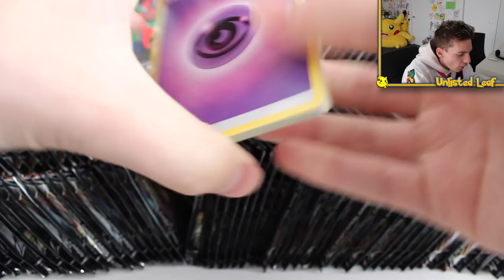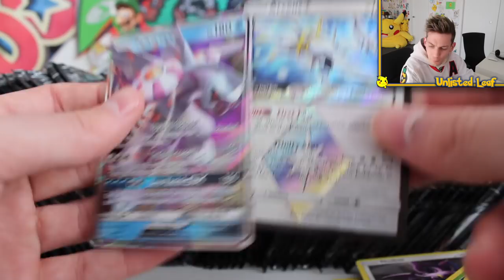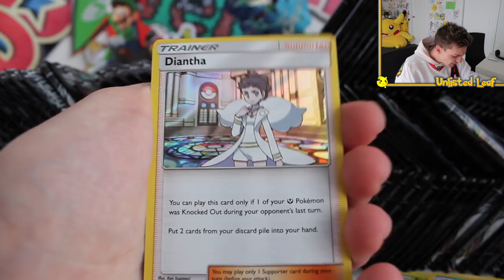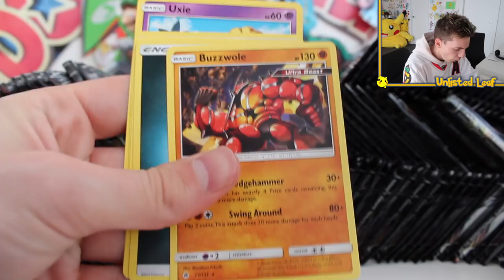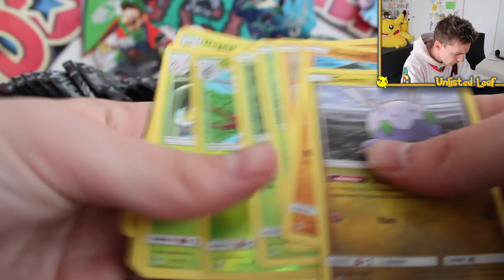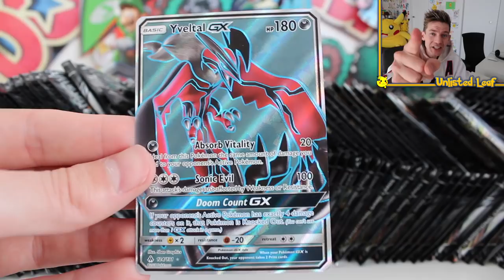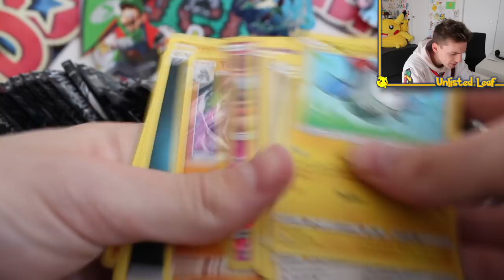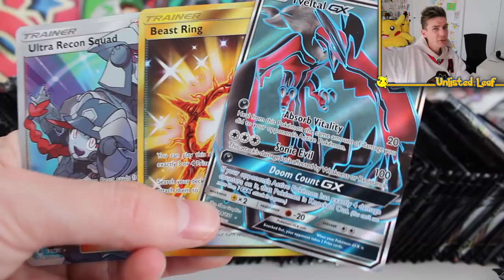OPENING 216 POKEMON BOOSTER PACKS pt.2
Today we are starting a new adventure were I try and open 216 Pokemon Card Booster Packs. I got sent a Booster Case of 6 Pokemon Booster Boxes which in total came to 216 Booster Packs. How will we open them all? You tell me!